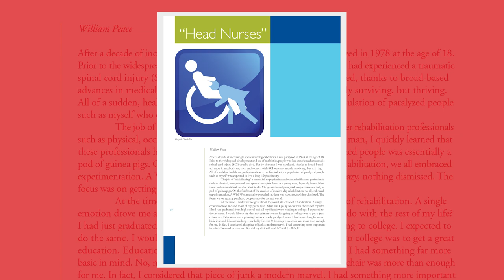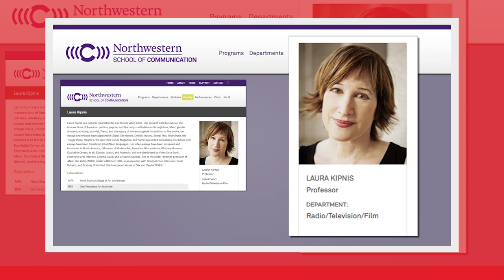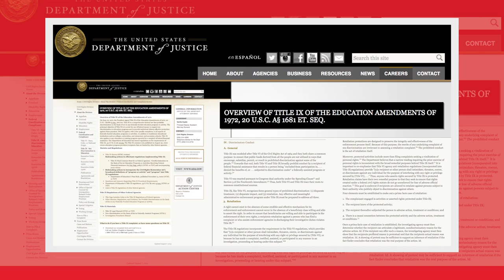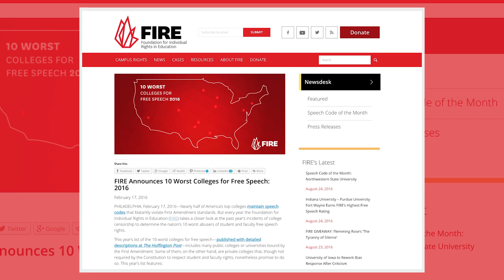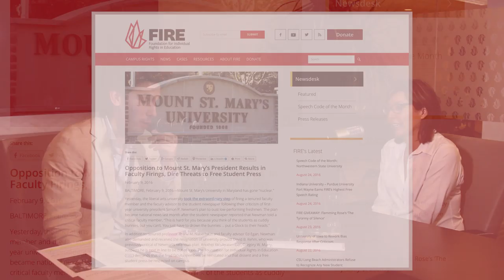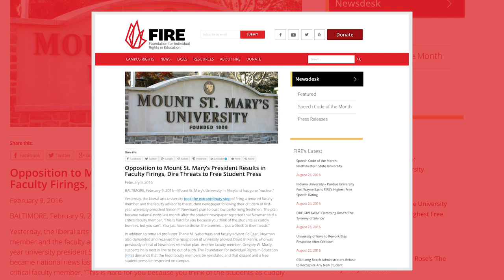Alice Dreger on Academic Freedom: So to Speak podcast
Every year, the Foundation for Individual Rights in Education puts out a list of the 10 worst colleges for free speech. And this year, in 2016, surprisingly, half of the schools on the list earned their spot because they threatened faculty’s right to speak out in some way.

One institution on that list was Northwestern University.

Last year, Northwestern made headlines for its extraordinary attacks on academic freedom on two separate occasions. Once for its 72-day Title IX investigation into Professor Laura Kipnis’ public writings and comments about sexual politics on campus. And on another occasion, for its censorship of a faculty-produced bioethics journal that it feared would damage its medical school’s “brand.”

This episode of “So to Speak” is about academic freedom, and host Nico Perrino's guest is Alice Dreger.

Dreger is an historian of medicine and science, a sex researcher, a mainstream writer, and what she calls “an (im)patient advocate.” She also formerly held the position of full professor in Medical Humanities and Bioethics at Northwestern University’s Feinberg School of Medicine, and she was a guest editor for the bioethics journal that Northwestern sought to censor.

In this episode, we speak with Dreger about the importance of academic freedom at Northwestern and beyond, why the corporatization of the modern university threatens free speech on campus, and why we must use the word “formerly” when describing her tenure at Northwestern.